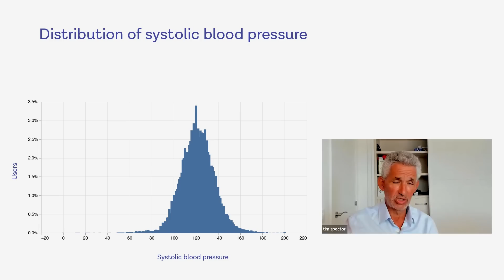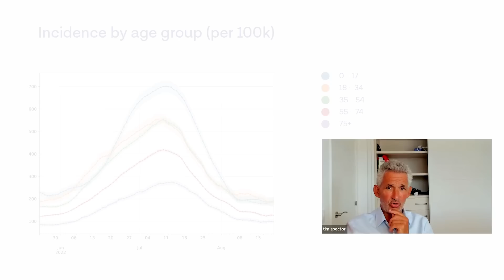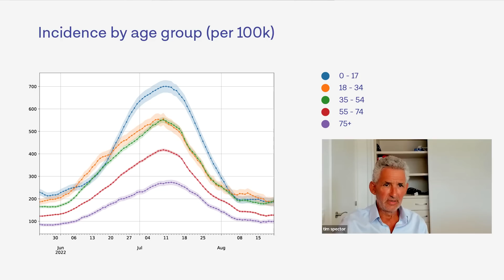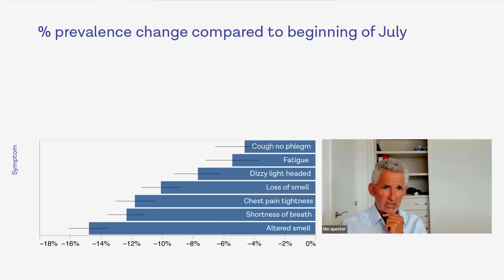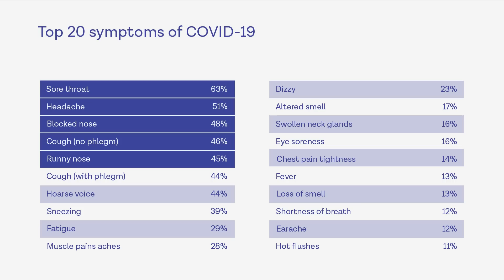COVID bottoming out, polio scares and heart disease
This week, Tim discusses the polio detection in London sewers and how worried we should be about it, the ZOE Blood Pressure Study and our initial results, the latest COVID data on rates as well as which symptoms have reduced the most over the last month now that Omicron BA.5 is dominant. He also discusses the COVID drug Evusheld and the UK govt's decision to retract its use.

WIN a chance to see Tim speak live and in person!